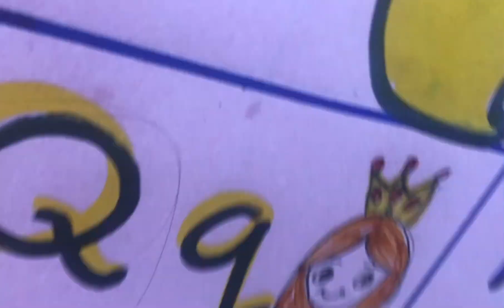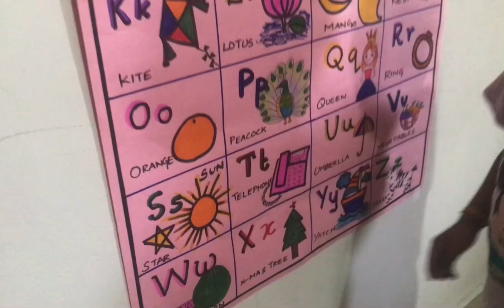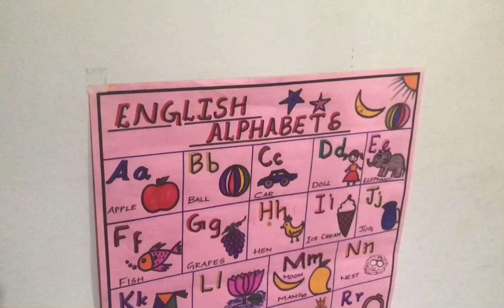English alphabets chart for kids colourful English alphabets chart with pictures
Hi
Here’s an amazing colourful English alphabets chart for your kids .hope it will be much useful for you .